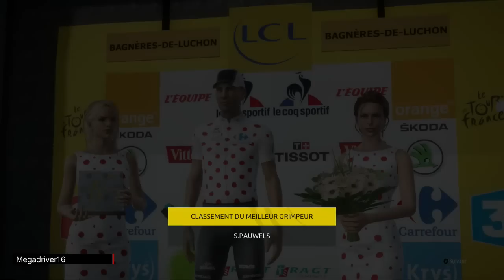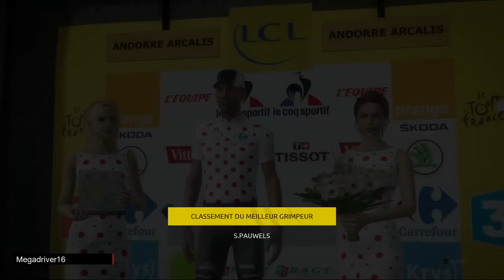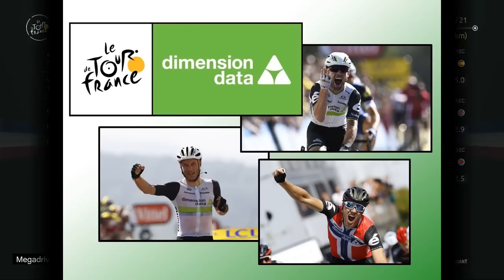Tour de France 2016 - Dimension Data - Etapes 7-8-9 [FR]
Jeu vidéo "Le Tour de France saison 2016" sur XBOX ONE et PS4 (Cyanide / Focus) [FR]

Tour de France 2016 :
- étape 7 : L'Isle-Jourdain / Lac de Payolle (162 km)
- étape 8 : Pau / Bagnères-de-Luchon (184 km)
- étape 9 : Vielha Val d'Aran / Andorre Arcalis (184 km)
Equipe : Dimension Data (Mark Cavendish, Edvald Boasson Hagen, Stephen Cummings, Serge Pauwels…)

Editeur(s) / Développeur(s) : Cyanide Studio  | Focus Home Interactive
Sortie France : 16 Juin 2016
Genre(s) : Simulation  |  Sport
Thème(s) : Cyclisme
Description : Tour de France 2016 permet au joueur de simuler le Tour de France à vélo. Il peut choisir son joueur et se lancer dans la course à travers les étapes de la Grande Boucle. Il doit gérer les moment d'attaque, de ravitaillement, ou encore de position aérodynamique. Le mode Pro Team lui permet de s'occuper d'une équipe sur plusieurs saisons. Le jeu est disponible sur Xbox One